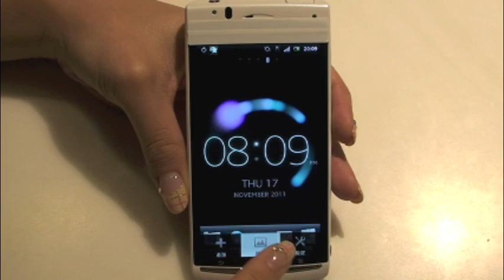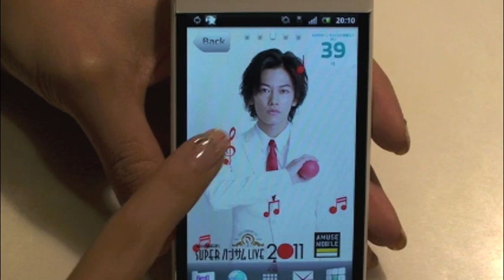SUPER HANDSOME LIVE 2011 Live Wallpaper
Contains countdown clock until the live performance!
Set up the Live Wallpaper, touch and tap various places!
Who will you pick as your wallpaper today?

 [Function]
Set up the Live Wallpaper, double tap on the performers' faces, the photo will float upwards.
Tap the talents as they are floating, various music notes will appear.
Tap on the floating music notes, the notes will disappear.
If you shake the phone while the notes are floating, the notes will disappear.
Tap on the HANDSOME LIVE logo, AMUSE MOBILE logo, it will link you to the appropriate pages.

 [Information]
・Show Dates
12/26/2011 (Mon)  OPEN 17:30 / START 19:00
12/27/2011 (Tue)　OPEN 17:30 / START 19:00
12/28/2011 (Wed)   OPEN 11:30 / START 13:00　☆Additional Performances☆
12/28/2011 (Wed)   OPEN 17:30 / START 19:00　※Live Viewing available

 ・Venue
National Convention Hall of Yokohama (Japan)

・Performers
Aoyagi Ruito,Izuka Kenta,Uehara Takuya,Kaku Kento,Kazama Yujiro,Kamiki Ryunosuke,Sakurada Dori,Satoh Takeru,Totani Kimito,Nomura Shuhei,Hirama Soichi,Hirano Kinari,Matsushima Shota,Miura Haruma,Mizuta Kouki,Yanagisawa Takahiko,Yoshimura Takuya,Watanabe Shu

 ・Ticket on-sale date
10/22/2011(Sat)
11/22/2011(Sun) ☆For the additional performance☆

☆日本語
SUPER ハンサム LIVE 2011 ライブ壁紙が登場！

ライブまでのカウントダウン機能付き！
いろんなところをタッチしてみよう！
今日は誰を壁紙にする？

[機能]
ライブ壁紙を設定し、出演者の顔をダブルタップすると、写真がアップで浮かび上がります。
アップの状態で、表示中のアーティストをダブルタップすると、様々な音符が浮かびます。
浮かんでいる音符をタップするとその音符が消えます。
または音符が浮かんでいる状態でシェイクすると音符が消えます。
ハンサムライブロゴ、AMUSE MOBILEロゴをタップすると、それぞれ該当ページにリンクします。

[概要]
・開催日程
2011年12月26日（月）　開場　17:30 / 開演 19:00
2011年12月27日（火）　開場　17:30 / 開演 19:00
2011年12月28日（水）　開場　11:30 / 開演 13:00　☆追加公演☆
2011年12月28日（水）　開場　17:30 / 開演 19:00　※ライブビューイング有り

・会場
パシフィコ横浜 国立大ホール

・出演者
青柳塁斗、猪塚健太、植原卓也、賀来賢人、風間由次郎、神木隆之介、桜田通、佐藤健、戸谷公人、野村周平、平間壮一、平埜生成、松島庄汰、三浦春馬、水田航生、柳澤貴彦、吉村卓也、渡部秀

2011年10月22日（土）
☆追加公演☆2011年11月22日（日）